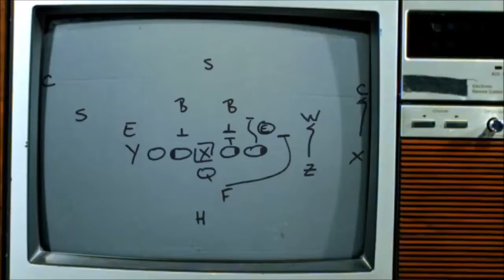Madden 19 CFM Invisible Pete Carroll Glitch